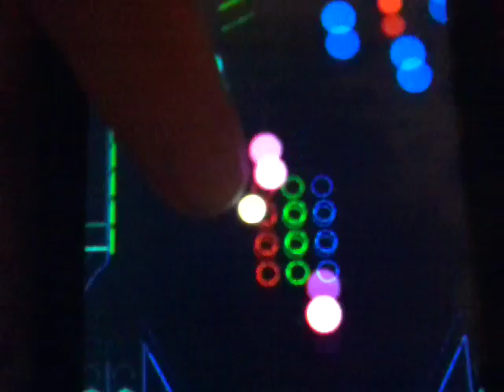vector pinball ipad